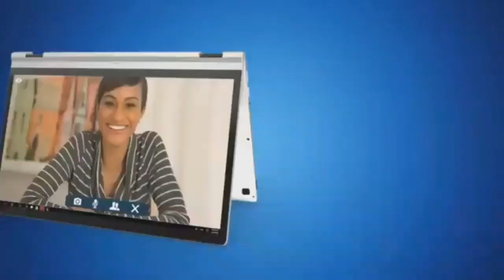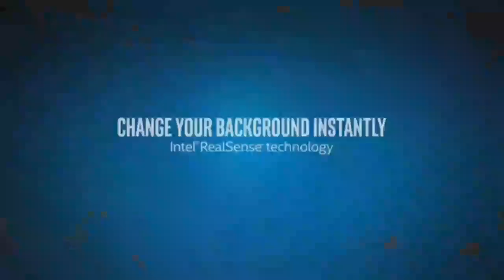Ultimate Supreme All Intel Animations Version 11 (PART 535/550) [1968-2024]